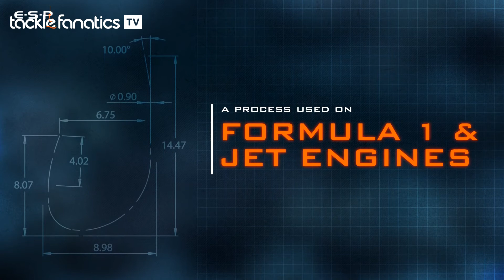Tackle Fanatics TV – ESP Cryogen Hooks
Check out ESP’s range of Cryogen hooks.

Tight lines, TF TV